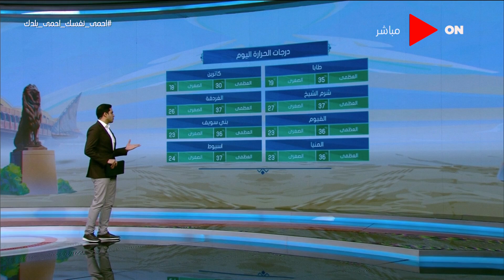صباح الخير يا مصر - أخبار الطقس - الثلاثاء 9 يونيو 2020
جزء من حلقة اليوم 9 يونيو 2020 من برنامج صباح_الخير_يا_مصر وفيها أماكن وأرقام هواتف مراكز الدم للتبرع ببلازما المتعافين من كورونا وكيفية ارتداء الكمامة واستخدامها و نزعها والتخلص منها وترحيب دولي بمبادرة إعلان القاهرة بشأن ليبيا ونفى الفنانة شيرين عبد الوهاب أصابتها بفيروس كورونا